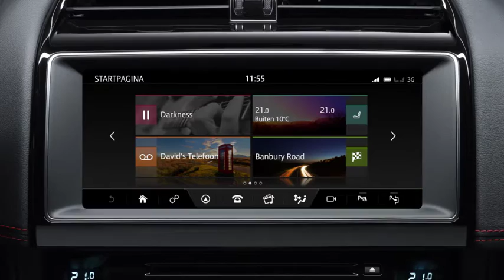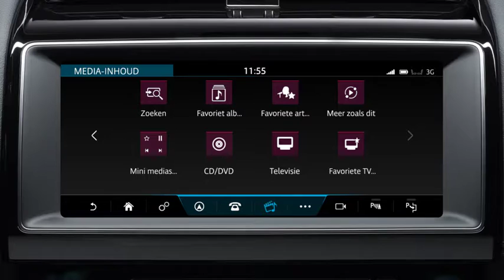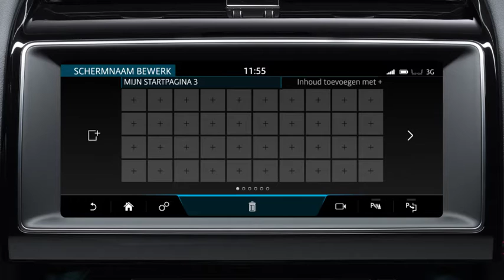Jaguar F-PACE | InControl Touch Pro - Aanpasbaar Hoofdmenu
In deze video laten we zien hoe je het hoofdmenu van het touchscreen naar eigen gemak kan aanpassen.

Meer info over de F-PACE